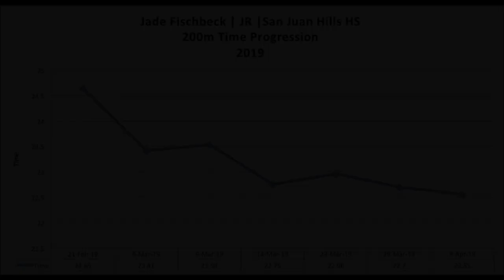Jade Fischbeck, 200 meter Time Progression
Jade Fischbeck 200 meters rookie season time progression.  Fischbeck started running track his junior year at San Juan Hills High School.